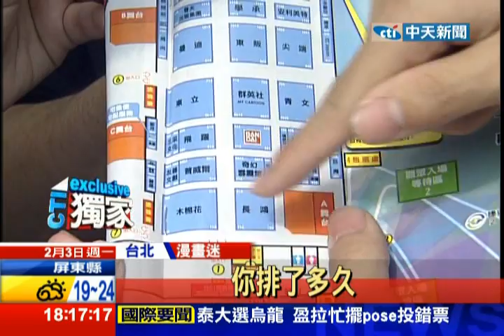中天新聞》搶作者限量簽名！漫迷帳篷排隊1個月